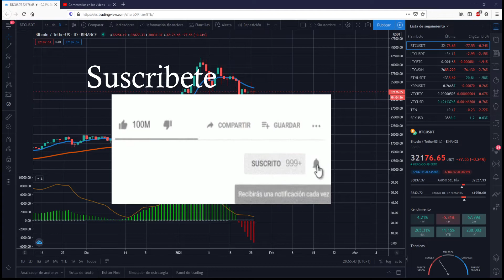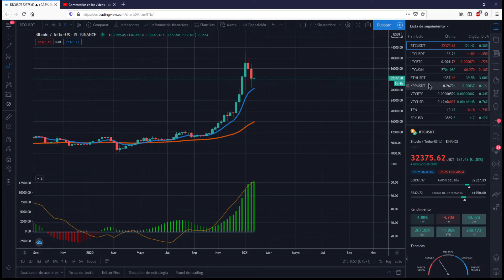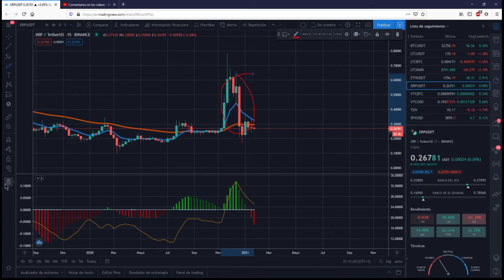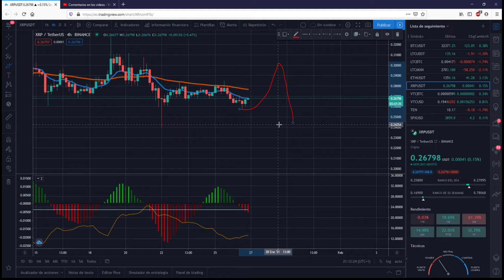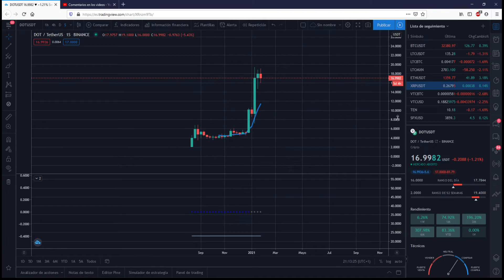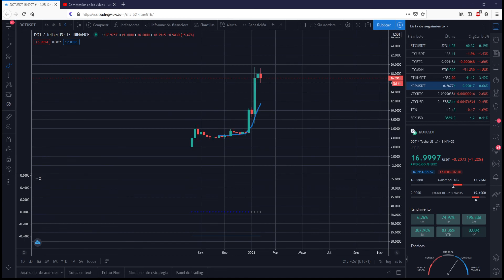Analizamos el mercado para Bitcoin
corresponde analizar el mercado del dia 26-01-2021